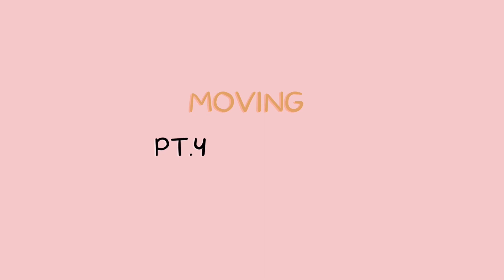Moving: Amazon Registry Haul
For my house warming I made a registry on Amazon that my family and friends were able to get me specific items for my place that went with the color scheme and aesthetic I was going for! Enjoy this unboxing I did with my sister.

I don’t own rights to the music in the background.